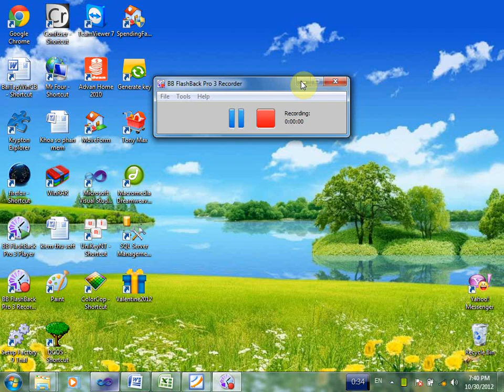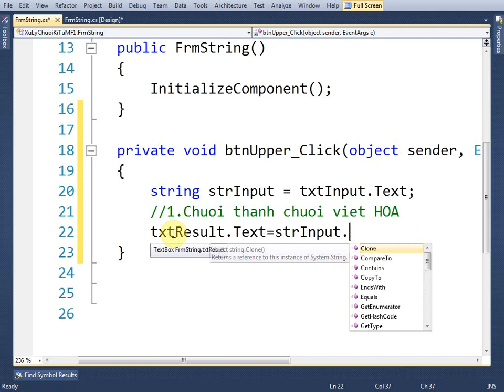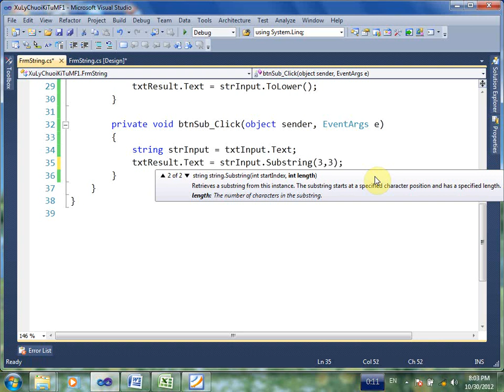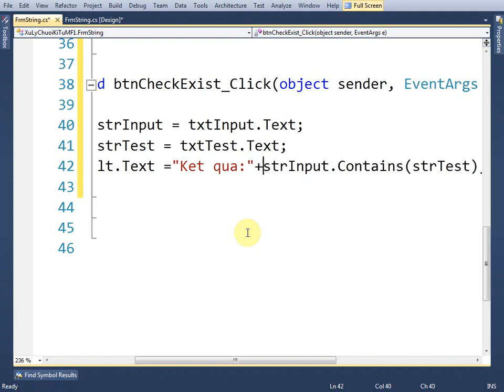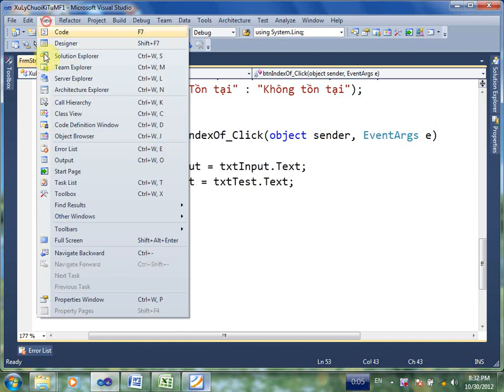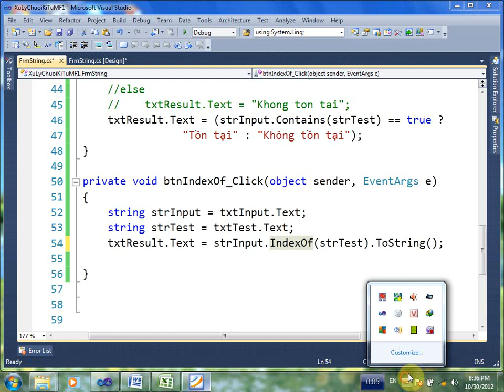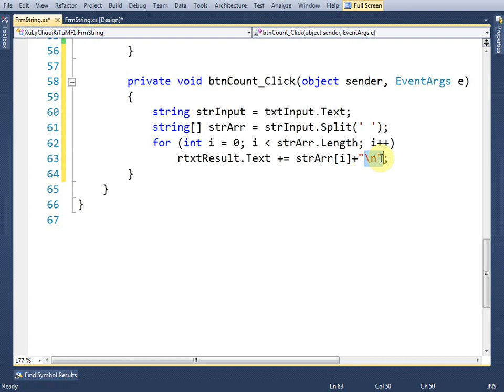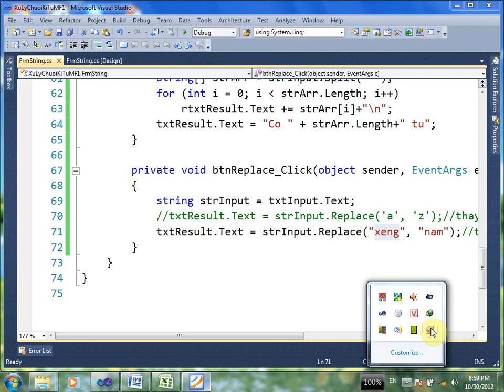Thao tac chuoi MF1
Hướng dẫn sử dụng các phương thức quan trọng của lớp String